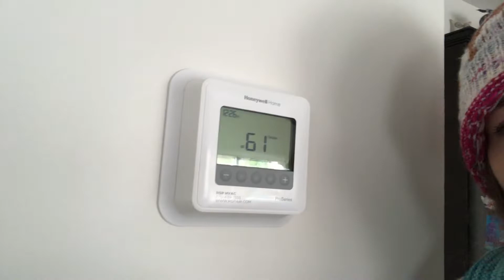Day In Our Life | Job Interview Vlogmas2021 Day 15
Spend the day with us! I got some news I am excited about. Vlogmas day 15

I make videos about living with PTSD & having a service dog, public access adventures and occasionally I talk about mental health.

We made these things & we hope you love them!:
Service Dog Handler Gear & Service Dog Training Planners / Logs

Paperback Service Dog Training Logs

More links you might like:
JenFarrer.com